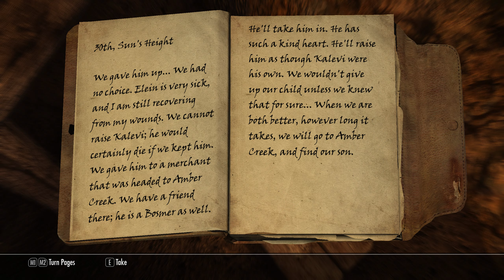Skyrim Mods: Falskaar | Haming the Druid Gameplay Part 4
This is my playthrough / mod gameplay of The Elder Scrolls V: Skyrim which will have all Cutscenes, Gameplay, Boss Fights and Ending for The Elder Scrolls V: Skyrim on PC. The Elder Scrolls V: Skyrim Mod Showcase Gameplay No Commentary/Without Commentary 1440p 60fps PC Ultra Settings.

My specs
MOBO: ASUS TUF Gaming B460M-Plus
CPU: Intel Core i7-10700F Comet Lake 2.9GHz 16MB
RAM: Corsair Vengeance LPX 32GB (4x8GB) DDR4

SKYRIM: Opethfeldt ENB by Opethfeldt
SKYRIM: Grass Field by tamu75
SKYRIM: Simply Bigger Trees by fadingsignal
SKYRIM: ETHEREAL CLOUDS by Gamwich

SKYRIM: SMIM by Brumbek
SKYRIM: Tamriel Reloaded HD by 32cm
SKYRIM: Realistic Water Two by isoku
SKYRIM: Watercolor for ENB by paganmetalfan

SKYRIM: Quality Snow HD by Yuril
SKYRIM: Real Ice by Yuril
SKYRIM: 4K Stars and Galaxies by Apinanaivot
SKYRIM: 4K Parallax Mountains by Pfuscher

SKYRIM: 4k Parallax Mines by Pfuscher
SKYRIM: 4K Parallax Bridges by Pfuscher
SKYRIM: 4K Parallax High Hrothgar by Pfuscher
SKYRIM: Gildergreen 4K Parallax by SRW0

SKYRIM: ApachiiSkyHair by apachii
SKYRIM: KS Hairdos - Renewal by Kalilies
SKYRIM: [NSFW] Better males by Chris57
SKYRIM: Fine Face Textures for Men by urshi

00:00 - Start